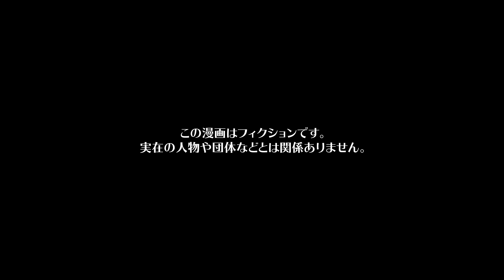【漫画】たった数回のデートで婚約にまでこぎ着けスピード婚した男の末路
今回の主人公は、33歳で清掃技術スタッフとして働くゲン。
営業部トップのエンジにこき使われつつも、親友テツの結婚に影響されて自分も家庭を持ちたいと思い始めていた。
そんな折、経理部に中途入社してきた美女クロハに一目ぼれし、意外にもあっさり付き合いすぐに結婚することに。
しかし、新居を購入して幸せな日々が始まるがわずか2週間でクロハの態度は急変。
ゲンは妻の浮気を疑いついにエンジとの関係を目撃してしまうのだった...

シナリオ / ネーム　PLIME / ねじ（@nejiriage）
作画　ZUN3 / ユズコ(@p_yzk_) / 井黒駿 / くろすみ
声優　有村蓮（@armr_mgmg_）
編集　preTTy_cut_A（@preTTy_cut_A）